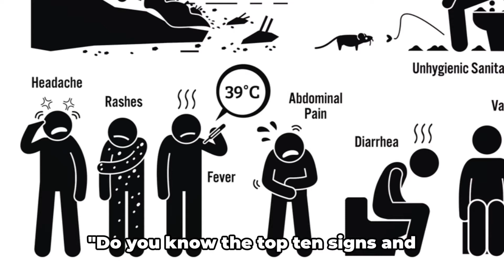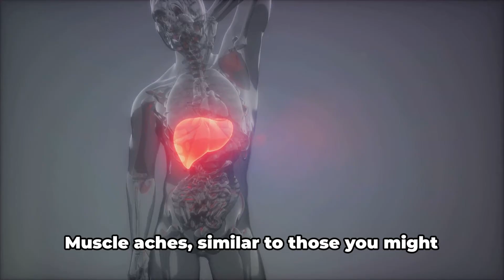Top 10 Signs and Symptoms of Typhoid Fever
Top 10 Signs and Symptoms of Typhoid Fever @HealthTipsWithDoctors

In this video, we're going to discuss the top 10 signs and symptoms of typhoid fever, a potentially serious bacterial infection caused by Salmonella typhi.

Typhoid fever is prevalent in many parts of the world, especially in areas with poor sanitation and limited access to clean water. Recognizing the early signs and symptoms is crucial for prompt diagnosis and treatment.

In this informative video, we'll cover the key indicators to watch out for, including:

High Fever: A sudden onset of high fever, often reaching 103°F (39.4°C) or higher.
Headaches: Persistent and severe headaches, often accompanied by malaise.
Abdominal Pain: Generalized abdominal discomfort or tenderness, especially in the lower right quadrant.
Rash: A rose-colored rash, known as "rose spots," may appear on the trunk of the body.
Weakness and Fatigue: Feeling weak, tired, and exhausted, even with minimal activity.
Loss of Appetite: Significant decrease in appetite, leading to weight loss.
Diarrhea or Constipation: Changes in bowel habits, ranging from diarrhea to constipation.
Enlarged Spleen and Liver: Abdominal swelling and tenderness due to enlargement of the spleen and liver.
Chills and Sweating: Episodes of chills followed by profuse sweating, especially at night.
Delirium: Confusion, disorientation, and altered mental status in severe cases.
By being aware of these signs and symptoms, you can take proactive steps to seek medical attention if you suspect you or someone you know may have typhoid fever.

Remember, early diagnosis and appropriate treatment with antibiotics are essential for managing typhoid fever and preventing complications.